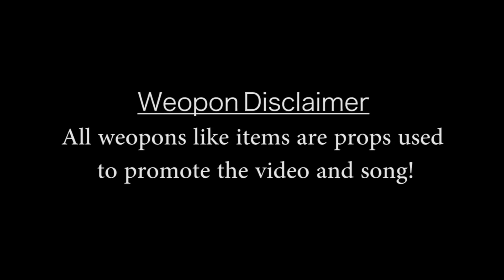Lil Pete - Heat Play Ft. Bez19